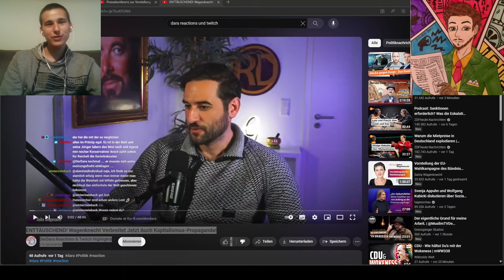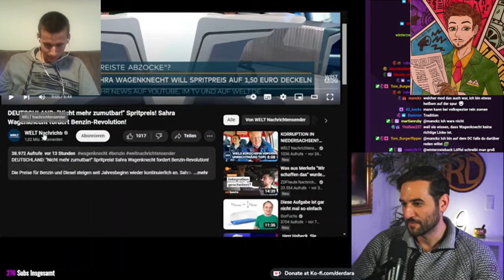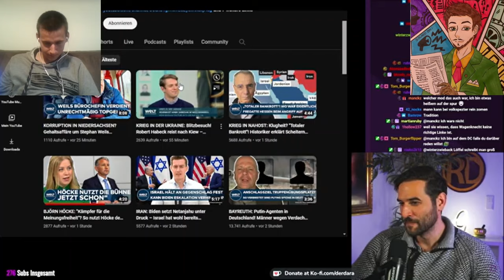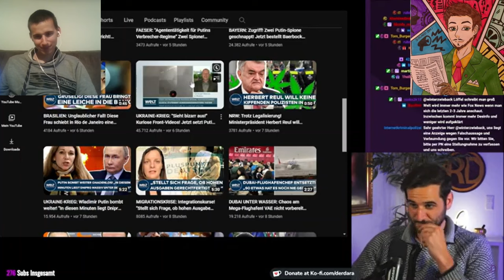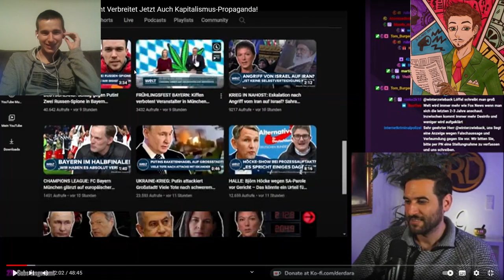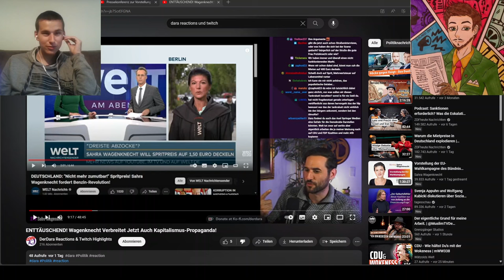Der Dara schwurbelt gegen Sahra Wagenknecht | Mit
Fabio De Masi, Thomas Geisel, Amira Mohamed Ali, Christian Leye und Sahra Wagenknecht bei der Vorstellung der Kampagne für die Europawahl des Bündnis Sahra Wagenknecht (BSW)